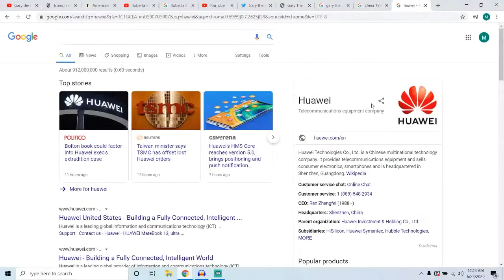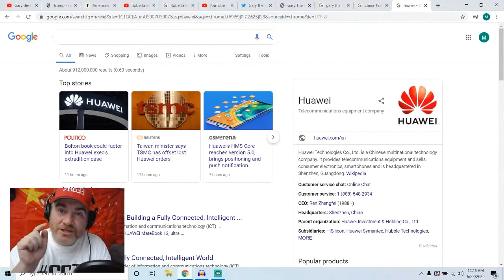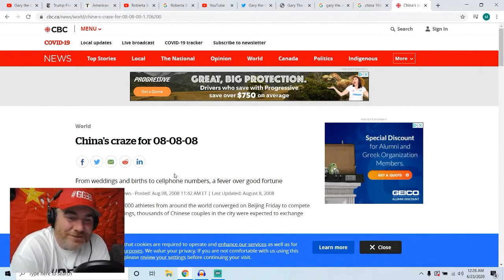GG33 Numerology SECRET - The Number 8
More GG33 Videos on Twitter